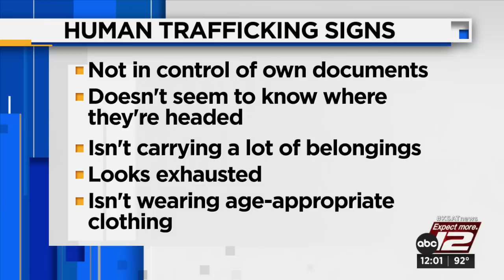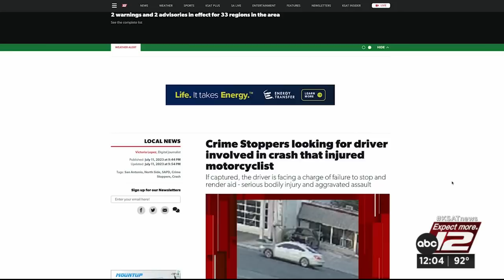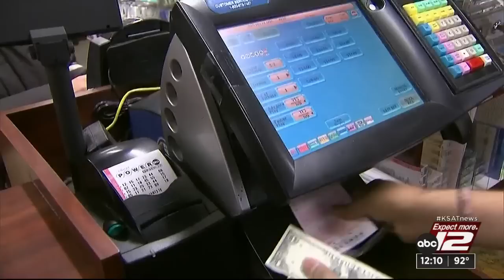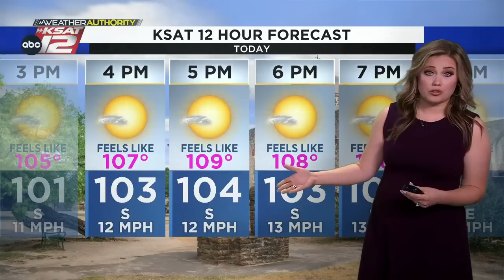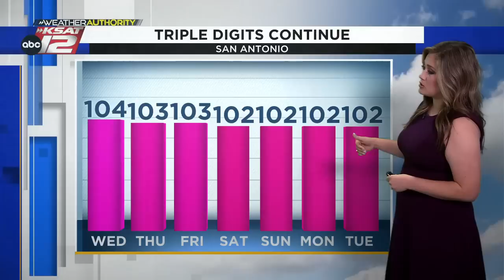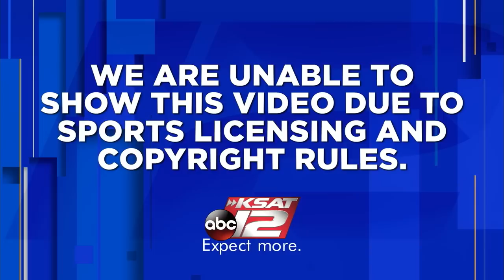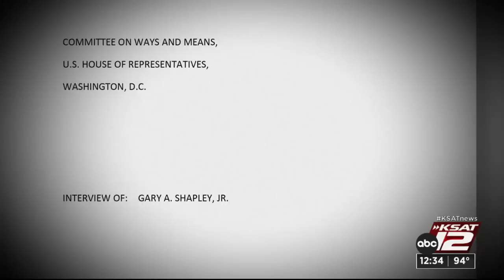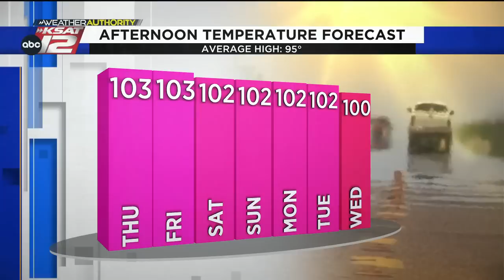KSAT12 News at Noon : Jul 12, 2023